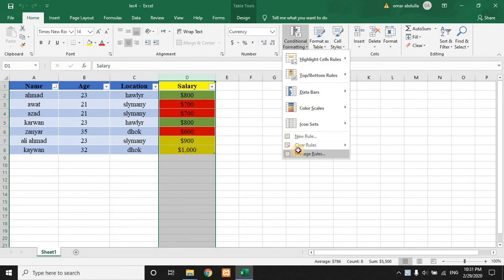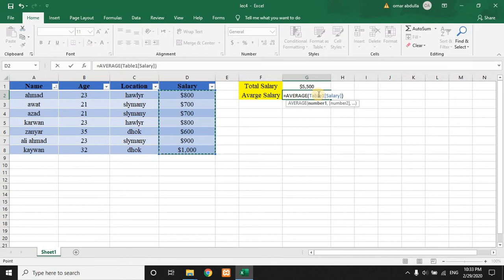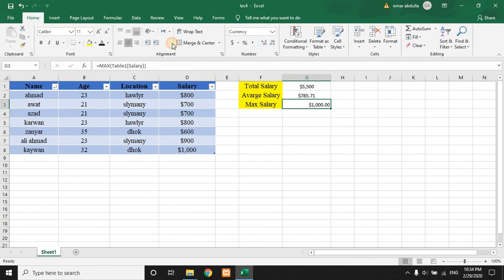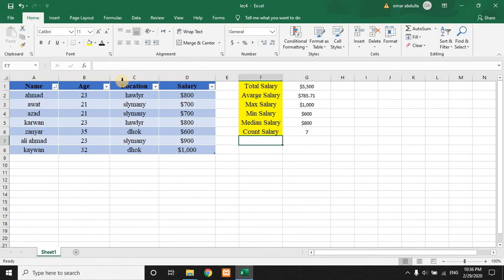ئێکسڵ وانەی (٧)